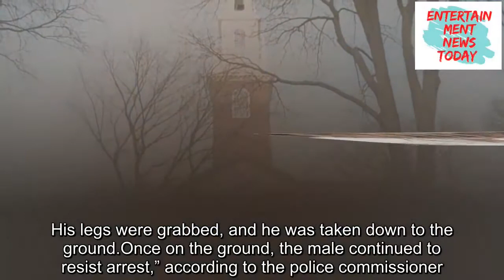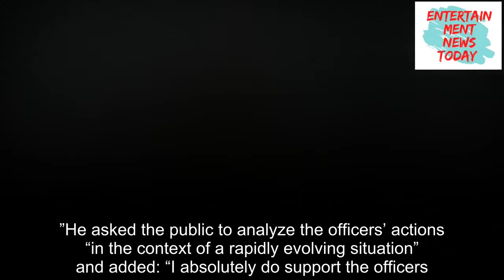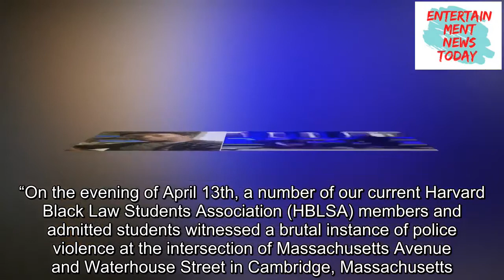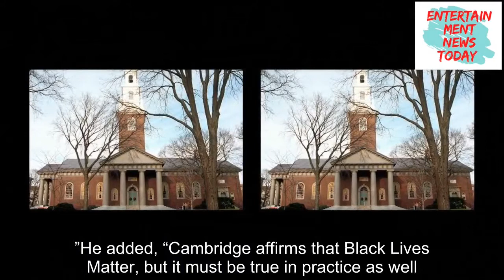Selorm Ohene: 5 Fast Facts You Need to Know | Entertainment News Today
Selorm Ohene, a 21-year-old Harvard University student, is the subject of a controversial video that shows Cambridge police officers using force to arrest him after they say he was found naked in a street median.“A video recorded by an onlooker shows a Cambridge Officer punching the man several times,” Cambridge Mayor Marc C.McGovern said in a press release.You can watch the video below, but be aware that it’s disturbing.The video has caused outrage in some corners with people accusing the police of using brutality against a black man; the police commissioner says he’s standing by the officers and accuses Oherne of being disorderly, but the incident is under investigation.Here’s what you need to know: 1.Police Released a Seven-Minute Video Recorded by a Bystander The more than 7-minute video was released by Cambridge police.It contains racial slurs and expletives used by bystanders as a crowd gathered.It starts by showing Ohene standing in a road median talking to and surrounded by four uniformed police officers.That goes on for some time, with the officers at arm’s length at least.A police squad car with flashing lights is at the scene.Then, Ohene appears to reach toward an officer and another takes him down to the ground.A scuffle ensues.A crowd gathers as officers surround Ohene on the ground.Critics have accused them of beating Ohene.More citizens begin taking cell phone videos.“Let him breathe!” someone at the scene shouts.According to MassLive, “officers can be seen repeatedly punching Ohene while bystanders shouted at police.”“Police have acknowledged that an officer punched him five times in the stomach,” The New York Times reported.2.The Police Commissioner Proclaimed His Support for the Officers Commissioner Branville G.Bard Jr.gave a lengthy press conference in which he provided more details of the incident.On Friday evening at 9:09 a.m.,officers responded to an intersection for a disturbance.A woman had called police to report that a naked man had thrown his clothes into her face.About six other calls were received for a male who was “reportedly completely naked,” Bard said.Officers located the male and “verbally engaged him” on the median.It was learned from his aquaintances that he may have ingested a hallucinogenic substance.“Numerous attempts were made by the officers to calm down the male, but they were met opposition and hostility.It escalated while officers were attempting to speak with him,” said Bard.“After he was observed clenching his fist and moving towards officers, the decision was made to take the individual down.His legs were grabbed, and he was taken down to the ground.Once on the ground, the male continued to resist arrest,” according to the police commissioner.Three officers from the Cambridge Police Department and one from the Transit Police Department were required to gain compliance so he wouldn’t injure himself, responding officers, or others in the area.He was put in handcuffs, Bard said.Oherne was taken to the